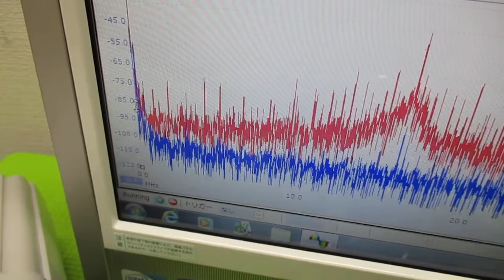超音波の発振制御技術 ultrasonic-labo